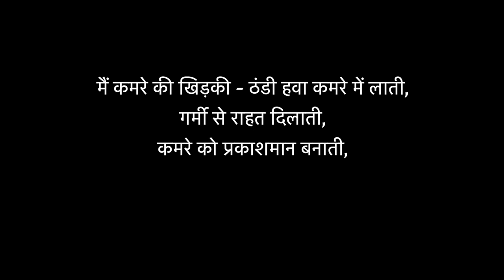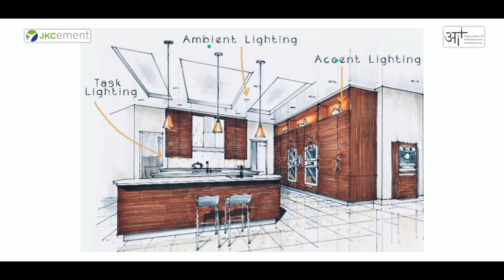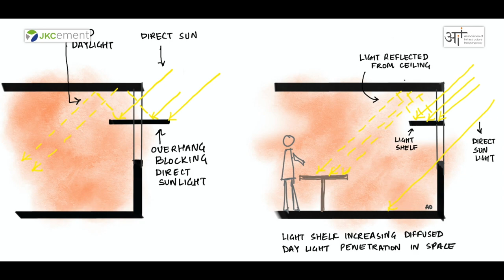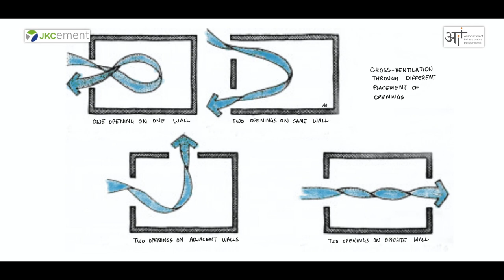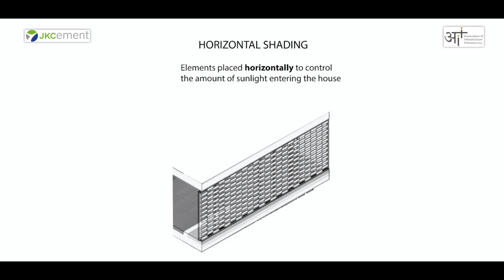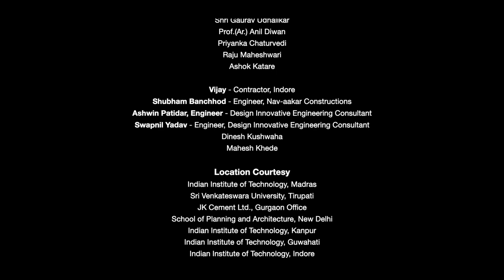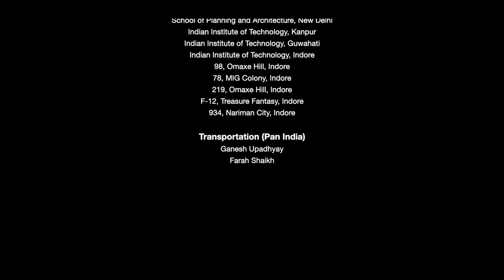Episode 04 - Ventilation & Lighting | Technology of Home | JKCement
Learn everything there is about ‘Ventilations & Lighting’ to build your dream home.
Watch Prof. Khushal Matai (SPA- New Delhi), talking about the importance of correctly planning windows and
doors’ design and position to ensure a properly lit and ventilated house. Professor is also
discussing the importance of choosing natural lighting over artificial ones wherever possible.